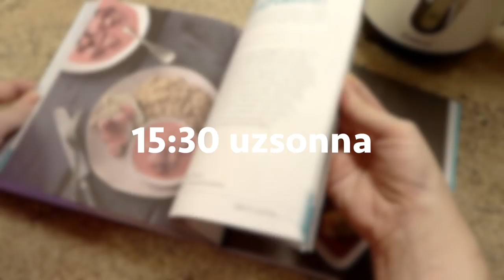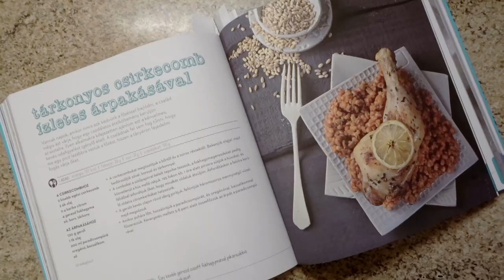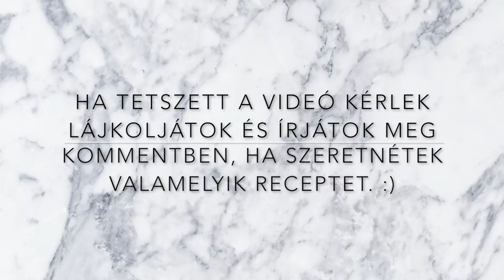MIT ETTEM MA? 🥘😋 - EGY OLYAN NAPON, AMIKOR VOLT IDŐM RENDESEN FŐZNI ÉS ENNI 😄👩🏼‍🍳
Ha szeretnétek valamelyik étel recepjét, akkor írjátok meg kommentben.
A videóban két ételt is Török Eszter "Viszlát fehér cukor és liszt" c- könyvéből készítettem el.

(Nem szponzorált videó!!!)

Videószerkesztő: iMovie
A vlogokat Sony Cyber Shot kamerával és/vagy telefonnal veszem fel (iPhone SE).